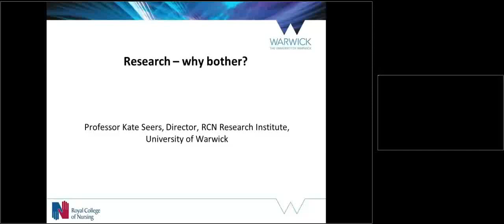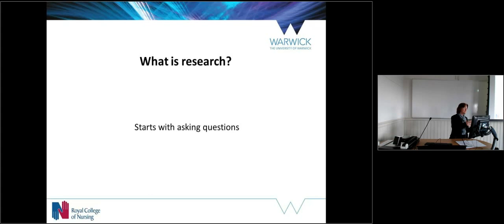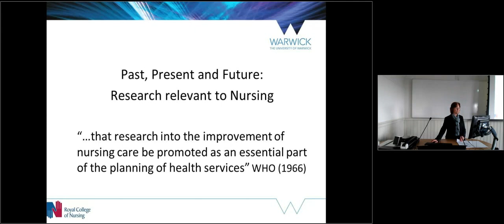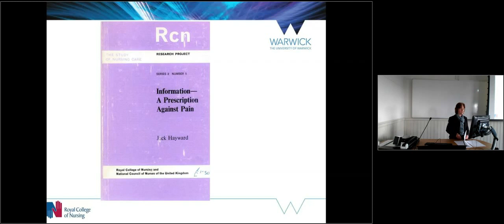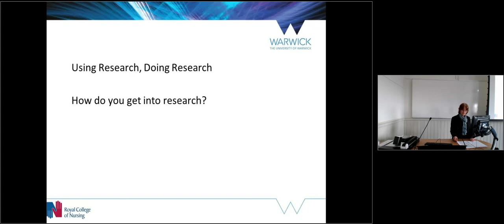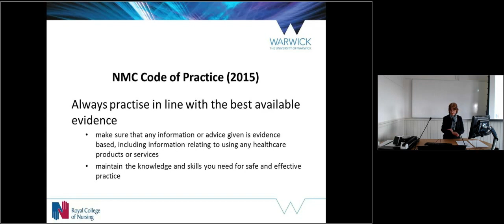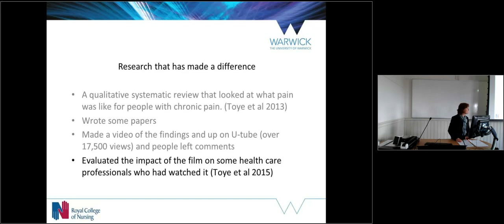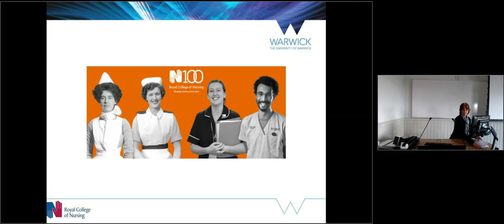Research - why bother?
This lecture will explore how and why research fits or does not fit into clinical nursing practice. It will consider how research and its use has developed in nursing as well as explore barriers to using research and factors that make it easier to use. The audience will be challenged to think about the point of research – do we have time to use it? What happens if we don’t use it and why bother?

Kate trained as a nurse at Charing Cross Hospital in London. She gained an interest in research while working in intensive care and considered the pain experience of patients. Kate undertook research into pain, anxiety and recovery and has been researching pain management for over 30 years. She is a member of the NIHR Health Services and Delivery Research Board and is Chair of the Scientific Programme Committee of the British Pain Society. Kate is Professor of Health Research and Director of the RCN Research Institute hosted by Warwick Medical School, University of Warwick.